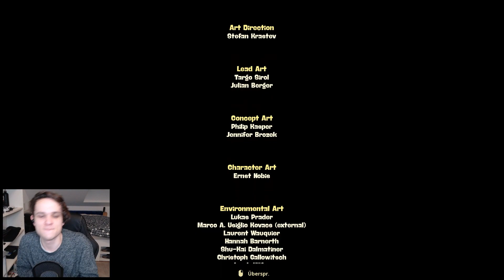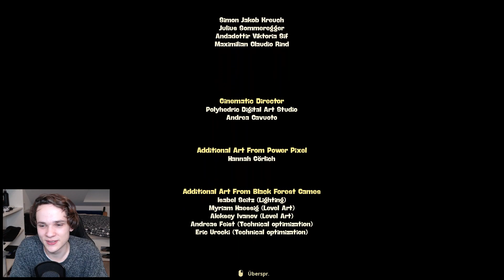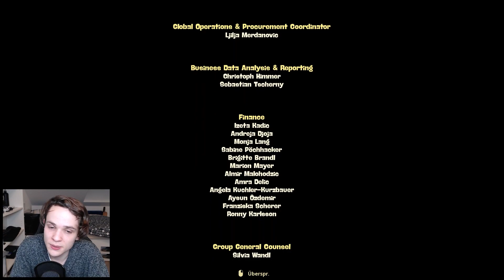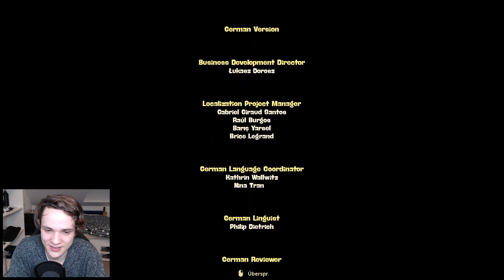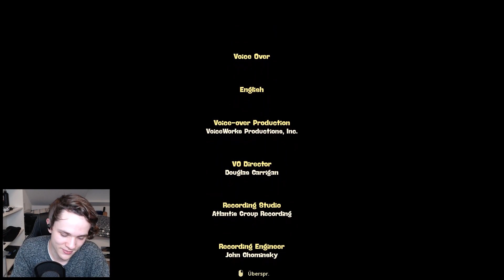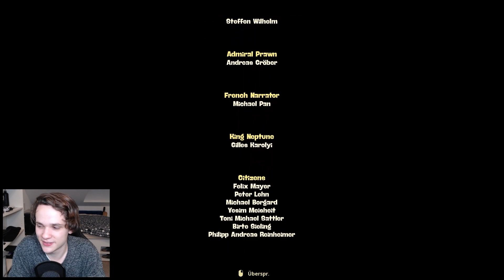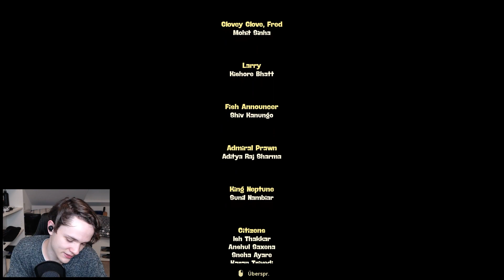Spongebob Schwammkopf: The Cosmic Shake #09 - Das große Finale! [ENDE]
...Ist tatsächlich gar nicht so groß, um ehrlich zu sein...

Ich spiele heute das neue "Spongebob Schwammkopf - The Cosmic Shake"!
Sieht cool aus ^^ Wir spielen natürlich die 100%

Viel Spaß auf dem Kanal :)